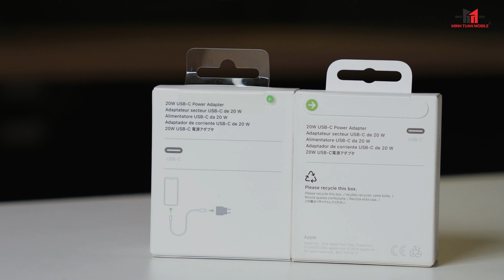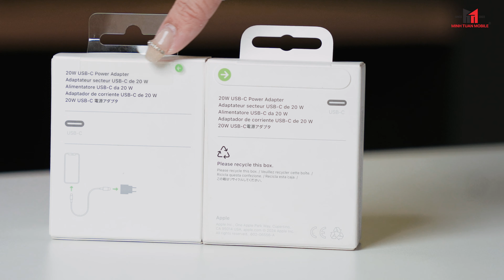So sánh về 2 chiếc cốc Apple mới ra mắt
Một em cốc sạc chính hãng từ Apple được phân phối chính hãng tại Minh Tuấn Mobile với giá vô cùng hấp dẫn. Ngoài ra thì em cốc sạc Apple này cũng được rất nhiều anh em iFan tin chọn vì đảm bảo về mặt chất lượng cũng như mẫu mã đơn giản nhưng lại cực kì tinh tế. Em này sẽ có 2 mẫu bao bì bao bì mới sẽ được làm từ giấy còn bao bì cũ được làm từ nhựa. Trong video này sẽ chỉ ra sự khác biệt giữa 2 em cốc sạc Apple sở hữu bao bì cũ và bao bì mới là như thế nào.

Cốc sạc Apple với công suất sạc 20W sẽ cực kì phù hợp cho anh em nào dùng iPhone luôn nha. Đặc biệt là mấy anh em mua iPhone các dòng mới không được tặng kèm cốc sạc thì nên tham khảo em này á nha!

So với bao bì cũ thì bao bì mới của cốc sạc Apple thay phần tag và seal từ nhựa sang giấy để đúng với tinh thần và mục tiêu mà Apple hướng đến cho năm 2030 - trung hòa carbon góp phần bảo vệ môi trường vì Trái đất không không thể đợi thêm nữa và con người cũng vậy!

Do cón hỗ trợ sạc nhanh 20W nên phần cổng sạc chắc chắn sẽ là Type-C, anh em cũng có thể sử dụng dây C to Lightning cho các dòng iPhone từ 14 Pro Max trở xuống và dùng dây C to C cho dòng iPhone 15, anh em lưu ý nha!

Nhớ bấm vào link bên dưới để tham khảo giá sản phẩm cũng như những deal hời đang có mặt trên website của Minh Tuấn Mobile nữa nha!!!

Link SP: Cốc sạc nhanh Apple 20W Type-C MHJE3ZA (Trắng) chính hãng (minhtuanmobile.com)